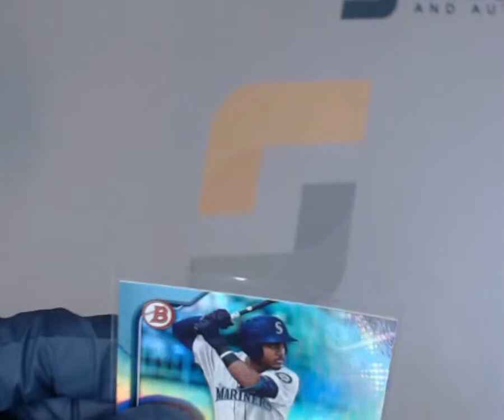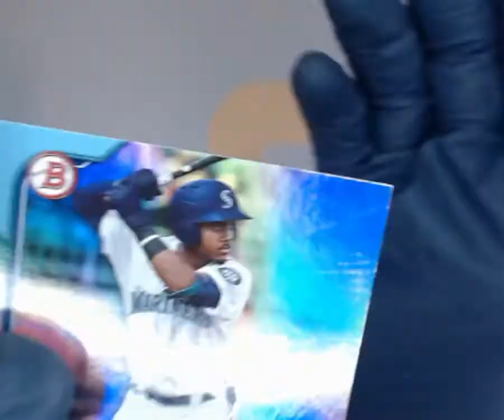SNC GRADING:2022 BOWMAN JULIO RODRIGUEZ BPPF-45 1ST EDITION REFRACTOR (1740894513901)